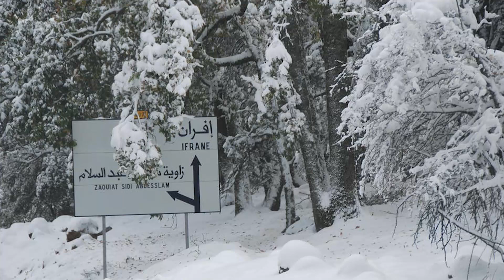عاجل..العثور على جثتي شاب وشابة داخل شقة بإفران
علمت "شوف تيفي" من مصدر جد مطلع، أن إقامة سكنية بإفران، تعرف في هاته اللحظات من يومه الثلاثاء، حالة استنفار أمني، عقب العثور على شاب وشابة جثتين هامدتين داخل إحدى الشقق.